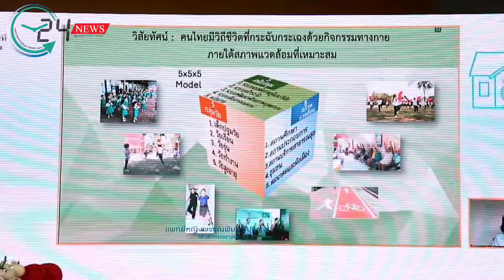ม. มหิดล จับมือ สสส. และภาคีเครือข่าย เปิดตัว "ศูนย์พัฒนาองค์ความรู้ด้านกิจกรรมทางกายประเทศไทย(TPAK)